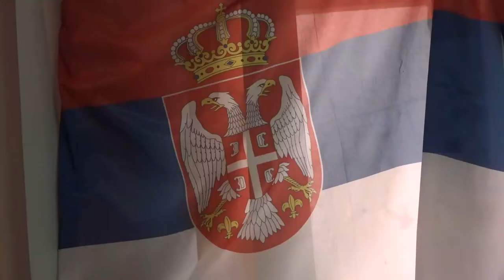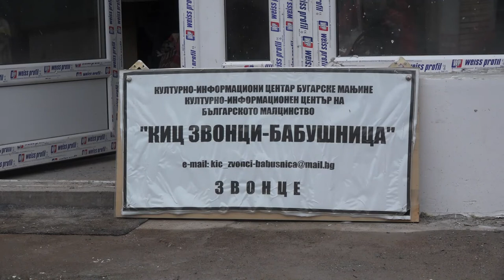DEMORATSKA PARTIJA BUGARA POZIVA GRAĐANE DA GLASAJU ZA ALEKSANDRA VUČIĆA